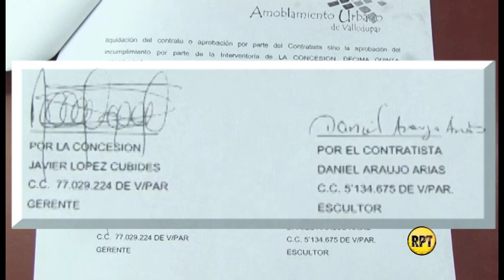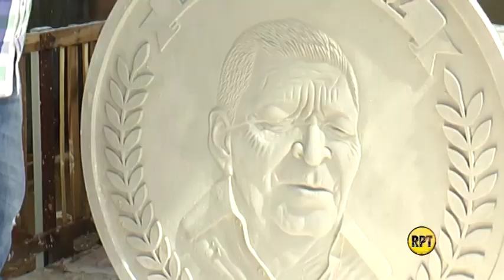La pelea por las monedas de Valledupar